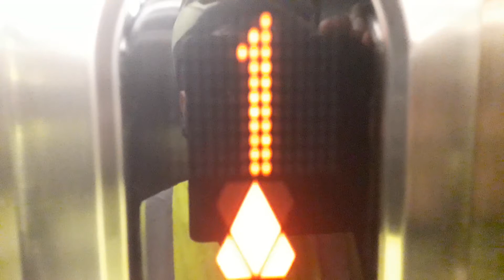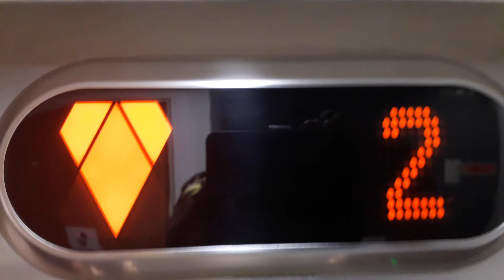Kone Ecodisc Lift at the Bishop Eden's Palace at Eden Court, Bishops Road, Inverness